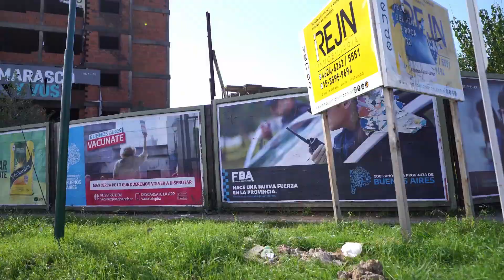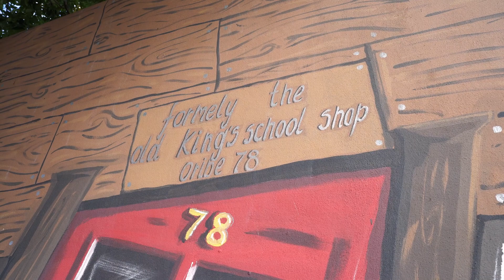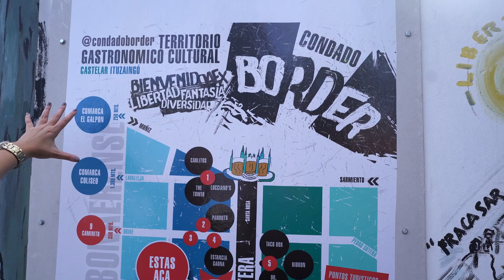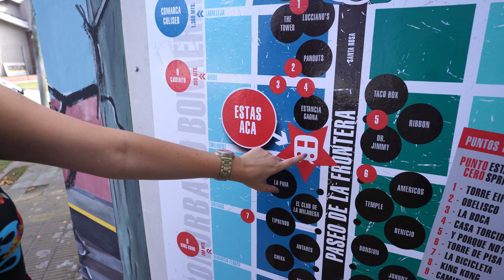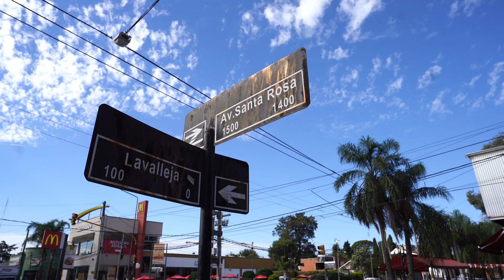La Torre Eiffel Argentina 🇦🇷 | Ruben Díaz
¡Hola! Hoy les traigo un video que hace rato tenía ganas de hacer y finalmente esta semana pude grabarlo. Les quiero compartir estas 3 versiones de los monumentos Europeos, disponibles para que todos los visiten y vean en nada más ni nada menos que el Conurbano Bonaerense.

Los mismos fueron creados por el arquitecto Rubén Diaz de Ituzaingó y forman parte de un grupo de obras que realiza en dicho partido y Castelar. Su idea es ir agregando más monumentos y en cuanto se terminen los próximos seguramente me estaré acercando para filmarlos!

Me parece un muy buen plan de paseo en este contexto de actividades al aire libre para ver dichos monumentos y sacarse fotos (y en a la torre Eiffel incluso pueden ir a comer y tomar algo!)

Les comparto el mapa con los lugares visitados en el video

¿Les gustó el video? ¿Ya conocían estos lugares o vendrán a visitarlos? Los leo en los comentarios!

INFORMACIÓN COMPLEMENTARIA:
IG Rubén Díaz: @rubendiaz53
IG Condado Border: @condadoborder
IG Ribbon Bar: @ribbonbar
IG The Tower: @thetowerbeerhouse

¡SIGANME TAMBIÉN EN MIS REDES!

EXPRIMILO 🍋 - ¡Sacale el jugo a la vida!

🤳 Video shot on: Sony A7 III
🎙 Mic: Rode Wireless Go
🖥 Edited on: Davinci Resolve by köni
👻 Gifs: Giphy